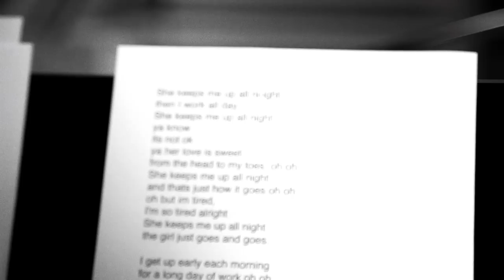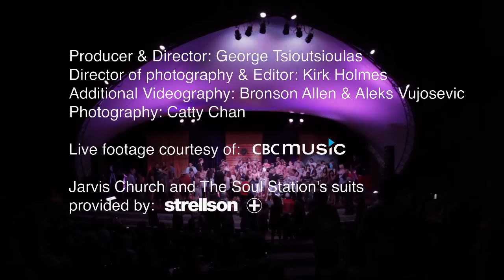JARVIS CHURCH: The Soul Station presents The Sam Cooke Sessions (EPK)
Engine 8 Media & ThatGuy Inc created this EPK to promote the new album from Jarvis Church, one of the finest singers around.

Jarvis Church can be defined in one word. SOUL. From the beginning of his musical career as the frontman of groundbreaking group the Philosopher Kings, to his career as a successful and sought-after producer (Nelly Furtado, K'Naan), to the solo projects which gave birth to the Jarvis Church moniker -- the power of Soul has been present in everything he has done.

Produced and Directed: George Tsioutsioulas
Shot and Edited: Kirk Holmes